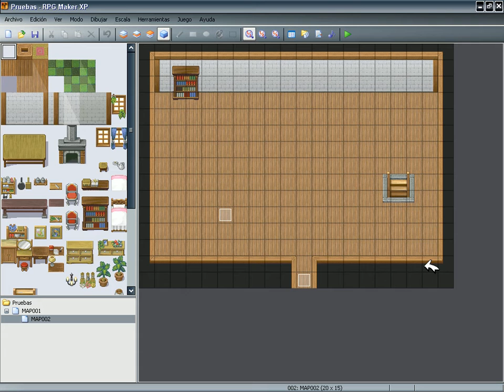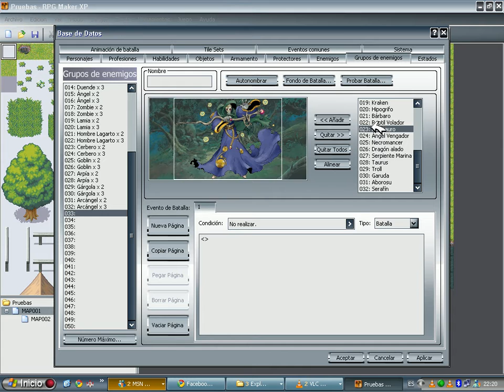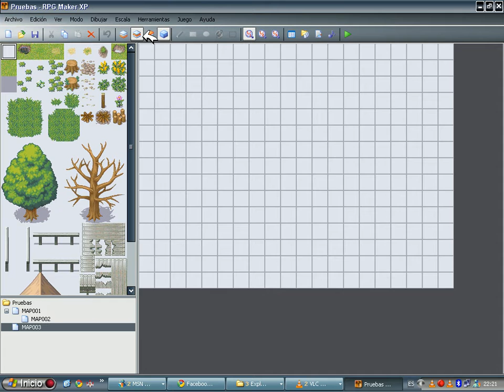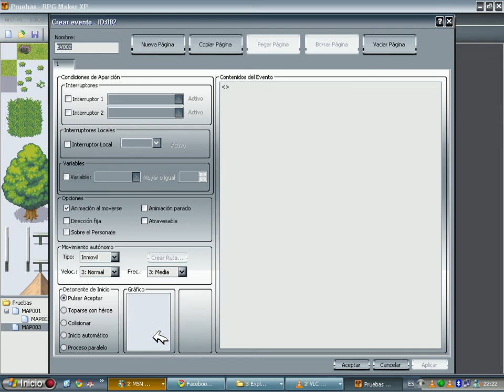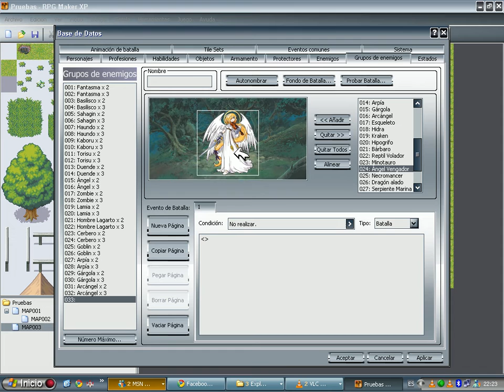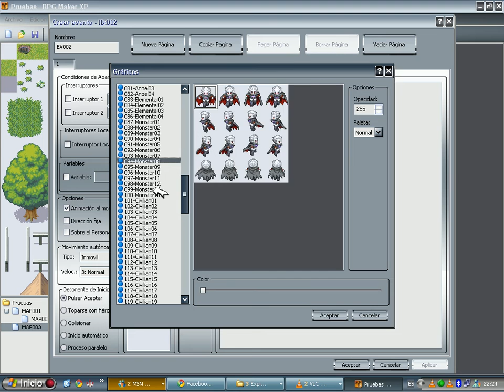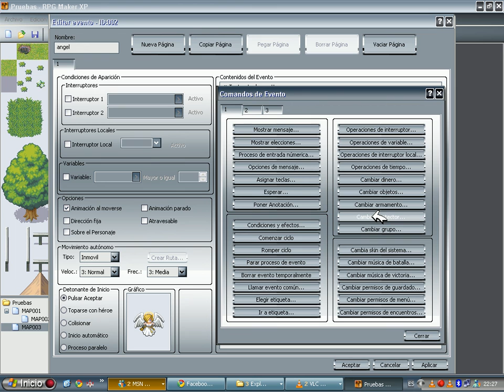rpg maker eventos